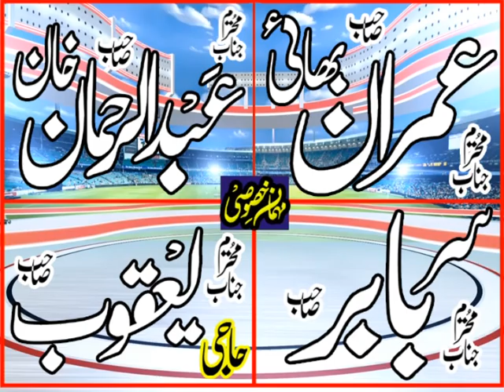New latest good very nice speach by molana muhammad akram sb 13+6+18